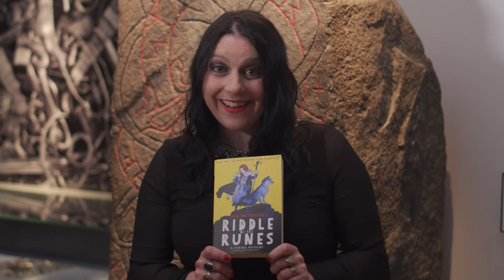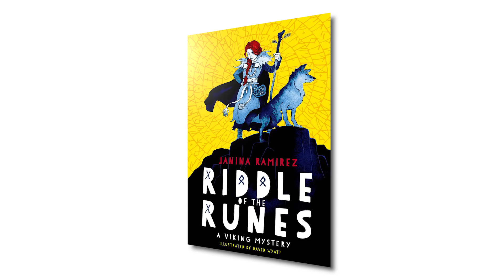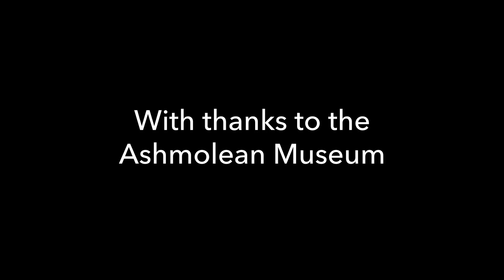Janina Ramirez on Riddle of the Runes: A Viking Mystery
Viking expert and author Janina Ramirez introduces her debut children's book Riddle of the Runes: A Viking Mystery, illustrated by David Wyatt. The Viking town of Kilsgard has its fair share of mysteries and in this exciting new series, young investigator and shield maiden Alva follows the clues to solve them. Fierce, stubborn, and curious-Alva's bound to get in trouble along the way, but all that matters is being first to the crime scene.